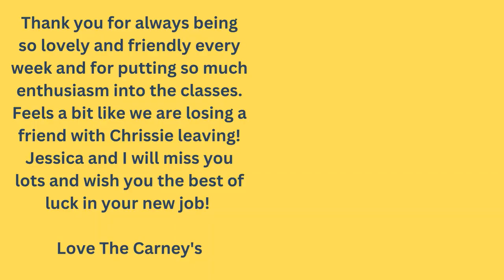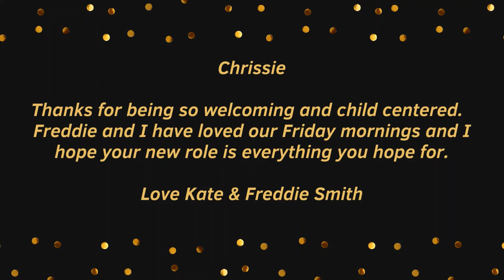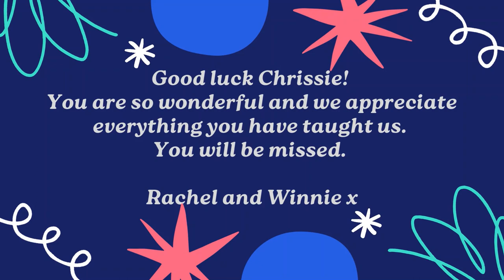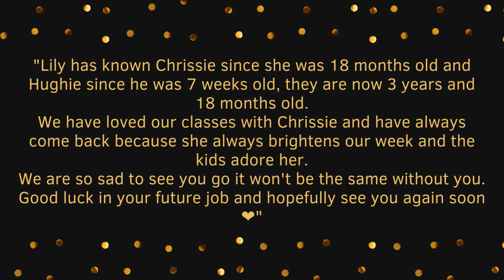We Love You Chrissie